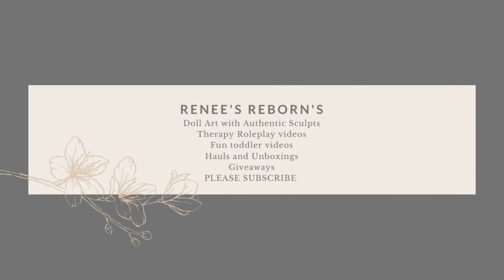Reborn Baby Blanket opening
My sweet Realborn Emmy Asleep is finished and ready for her or his new mummy.
I hope you love this gorgeous reborn baby!!!